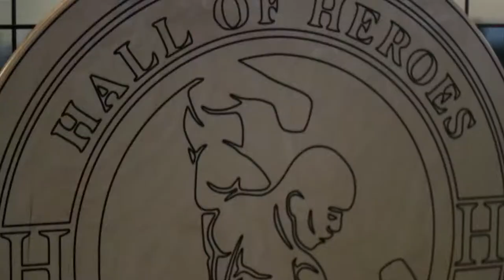WHAT DAY IS FOR THE BOYS BECAUSE I THINK I GOT IT MIXED UP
Had a super fun day out with the guys. First I filmed a short edit for Hall of Heroes gym here in Lancaster. Then we went out and shot some guns like good ol boys do. Had some of the most fun that I have had in a while! I hope you guys enjoy the video. Let me know what you guys think about it. I always love feedback.